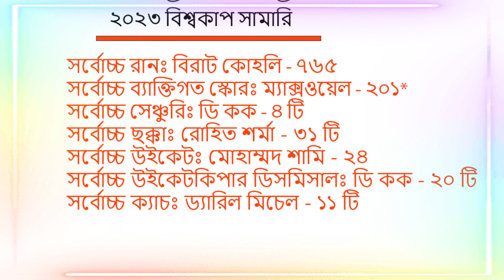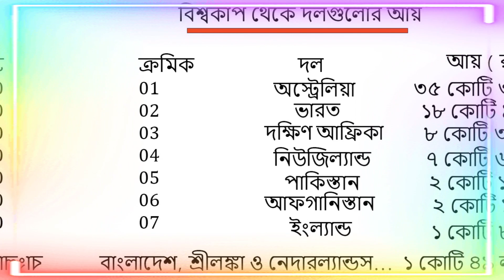পায়ের নিচে স্বপ্নের বিশ্বকাপ ট্রফি রেখে সমালোচনায় মিচেল মার্শ, ধুয়ে দিচ্ছেন নেটিজনেরা!